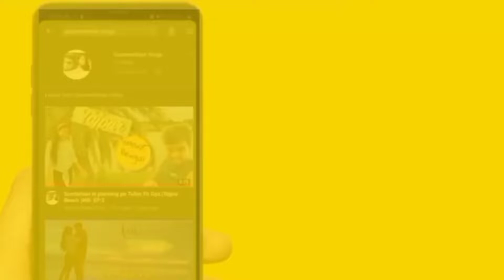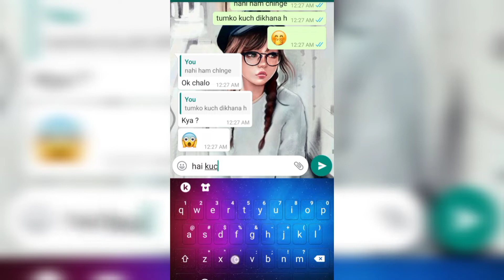Lip Surgery *PRANK* on my bf | Prank Failed❌ | *his reaction🤣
Hey Guys...Happy holi to everyone in advance...here is the 1st  prank video on my channel with my boyfriend. I did lip surgery prank on my boyfriend to see his reaction.. Does it really work? Did he got angry or sad? Did my prank failed to know this Please watch the whole video..this is just for fun.

 SaloniRashi
AbhinavSamar